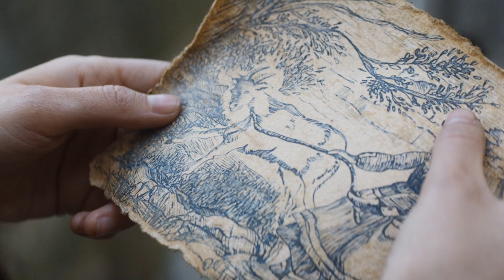L'INTERVIEW - L'équipe de LES CHÈVRES (Dany Boon, Jérôme Commandeur, Claire Chust & Fred Cavayé)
Le procès d'une... chèvre.
Dany Boon, Jérôme Commandeur et Claire Chust sont actuellement à l'affiche de Les Chèvres, la nouvelle comédie de Fred Cavayé, et tous les quatre ont répondu à nos questions ! Réservations